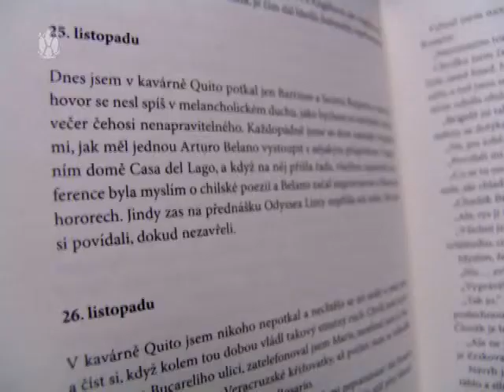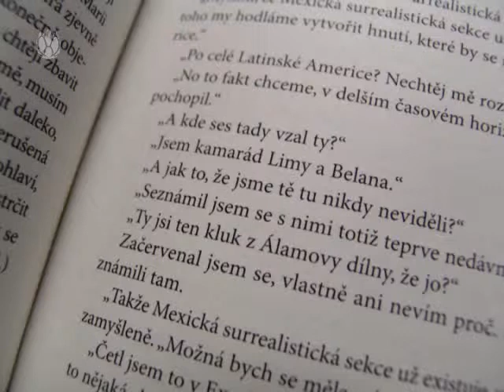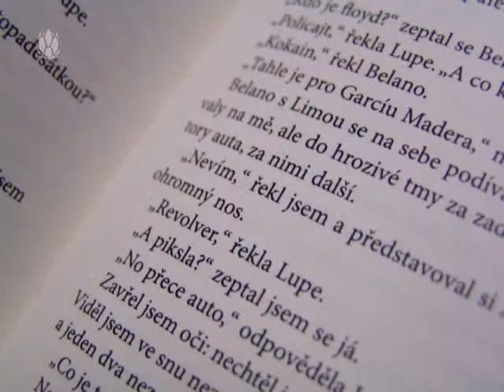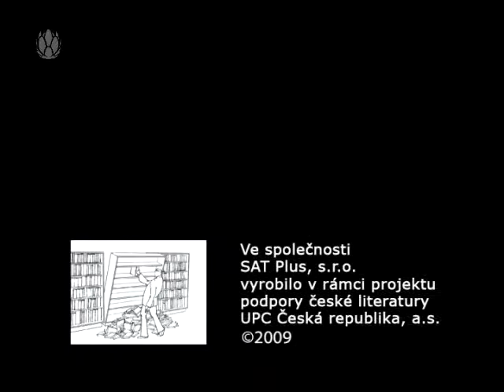3 minuty s ... Anežka Charvátová - Divocí detektivové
Chilan Roberto Bolaño (19532003), básník a prozaik, je v současnosti zřejmě nejvýraznější postavou latinskoamerické literatury. V této knize vypráví příběh dvou „divokých detektivů, básníků-desperátů Artura Belana a Odyssea Limy a jejich přátel, umělců a stoupenců „žaludečního realismu neboli žaludného či záludného realismu, někdy též bludrealismu, kteří se vydávají po stopách tajemné básnířky Cesáreji Tinajerové... Knihu představí Anežka Charvátová v pořadu 3 minuty s ...